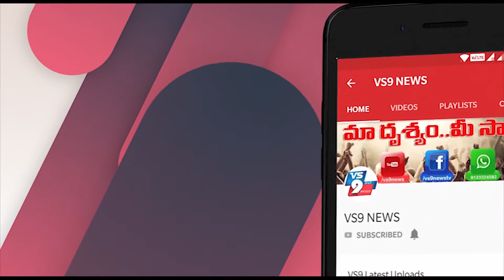కర్నూలు జీజీహెచ్ కలకలం..మృతదేహాల తారుమారు షాక్ లో కుటుంబ సభ్యులు! ||VS9NEWS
Watch:
కర్నూలు జీజీహెచ్ కలకలం..
మృతదేహాల తారుమారు

షాక్ లో కుటుంబ సభ్యులు!

కర్నూలు GGH ఆస్పత్రి మార్చురీలో మృతదేహలు తారుమారైంది. రెండు మృతదేహాల్లో ఒకటి కరోనా సోకిన వ్యక్తిది కాగా, మరొకటి కరోనా సోకని అనుమానిత వ్యక్తికి చెందినది. అయితే, డాక్టర్లు గందరగోళంలో వైరస్ సోకని వ్యక్తికి చెందిన మృతదేహాన్ని, వైరస్ సోకిన వ్యక్తిగా భావించి, ఆ మృతదేహానికి అంత్యక్రియలు జరిపేశారని , కరోనా పాజిటివ్ వచ్చిన మృతదేహాన్ని మార్చురీ లోనే ఉంచారని, మూడ్రోజుల తర్వాత ఆ మహమ్మారి సోకని వ్యక్తికి చెందిన బంధువులు మృతదేహం కోసం రాగా జరిగిన తప్పిదం వెలుగులోకి వచ్చిందని .. విషయం తెలిసిన ఆ మృతుడి బంధువులు ఆసుపత్రి ఎదుట ఆందోళనకు దిగారు అని ప్రసారమాధ్యమాల్లో ప్రచారం అవుతుంది.